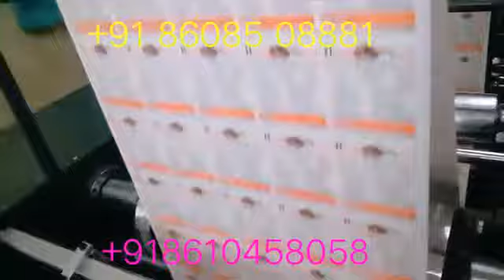Thermal paper printing machine Roll to roll multi colour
Low budget &
High performance